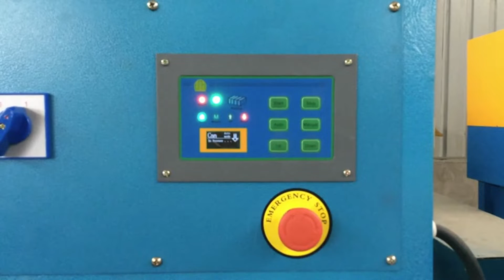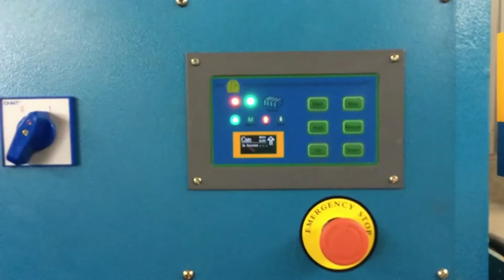VC40 200L Steel Drums Compactor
Diloya Eco-Tech, mainly manufacture hydraulic baler machine, hydraulic shear machine, shredder machine and granulator machine, and machine details as bellows

1.Fully automatic waste cardboard box/OCC/ONP baling press machine,
2.Vertical carton box baling machine, plastic pet bottles compress machine.
3.Metal scrap baling press machine, steel wire compress baler machine.
4.Aluminum chips/shavings briquetting press machine, copper turnings/swarfs briquetting press machine.
5.Wood shavings bagging press baler machine, silage bagging baling machine.
6.Wiping rags bagging press baler machine, waste clothes/second hand clothing/old clothes baling machine.
7.Plastic lumps/pipes shredder machine, plastic scrap blue shredder machine.
8.Metal scrap shredder machine, double shaft shredder machine, wood pallet shredder machine.
9.Plastic lumps granulator machine, plastic barrels crusher machine.
10.Hydraulic shear machine for heavy metal scrap, copper cable wire shear machine.